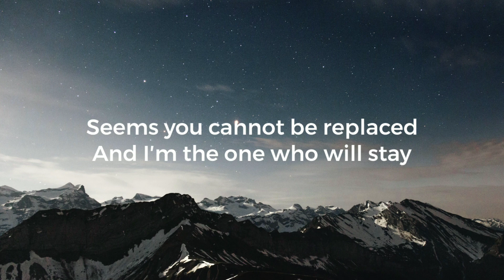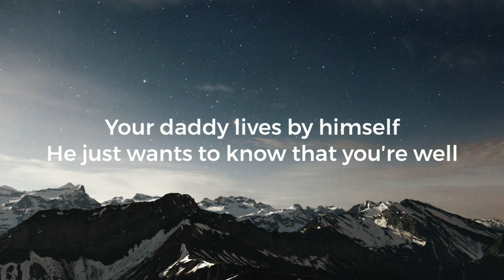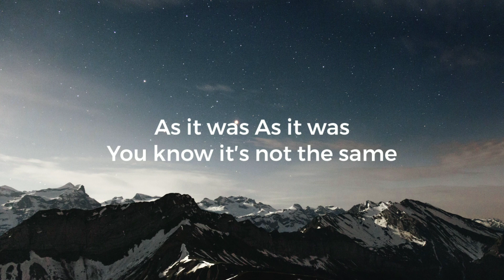Harry Styles - As it Was (Lyrics Video) || T-Artist (Sanjay) ♤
As it was by harry styles Full Lyrics Video

💚Song Details❤
👉Titel:- As it was
👉Genre:- Synth-pop
👉Label:- Erskine, Columbia
👉Songwriter:- Harry Styles,Thomas Hull
👉Producer:- Kid Harpoon,Tyler Johnson
👉Length:- 2:47

🎙Lyrics🎤
Come on, Harry, we wanna say "good night" to you!

Oh-oh-oh

Oh-oh-oh

I don't wanna talk about who′s doing it first

Hey!